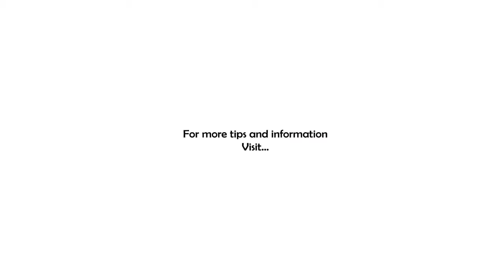EVERYTHING Is Possible! - Thom Rigsby, Business Coach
You believe that your options are limited. Maybe you believe that the only choice you have is the one that's already been made for you. You are wrong!

The reality is that anything you can conceive with your mind, you can make a reality in your life...you just have to change the constraints! Want to fly private on your next vacation but can't afford your own jet? No problem, rent one...take a dead-leg...

MAKE THE CHOICE TO MAKE IT HAPPEN!

Choosing and then focusing on the outcome is the key. If this seems unrealistic to you, it's because you are allowing yourself to be limited by the steps, dare I say obstacles, between you and your desired outcome.

So many times I talk with business owners and leaders in my private coaching practice that are limiting themselves, their company and ultimately their success because they can't focus on the outcome. Instead, they are allowing their vision to become blinded by the things they see as obstacles instead of stepping stones.

When you begin to focus on the outcome rather than the steps, the size and quantity of the steps begin to shrink. Instead of huge boulders blocking your road, they become gravel paving it! Stop focusing on the rocks, start focusing on the prize, and enjoy the journey!

Thom is available for one-on-one sessions as a business coach or to speak at your next event on topics including peak performance, how to plan, personal development, success, and work-life balance to the mindset of wealth and success. for more details.